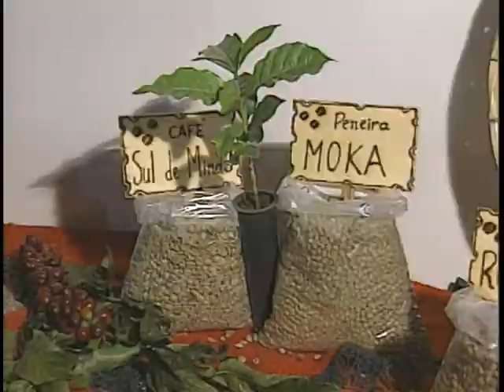Bahia é o 4º maior produtor de café do país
NBR NOTÍCIAS - 24.03.12: Com produção supeior a dois milhões de sacas ao ano, a Bahia já alcança a quarta posição no ranking de produtores de café do Brasil. O estado fica atrás de Minas Gerais, Espírito Santo e São Paulo. Recentemente, o Ministério da Agricultura participou de um encontro nacional sobre o Agronegócio do Café, em Salvador (BA).